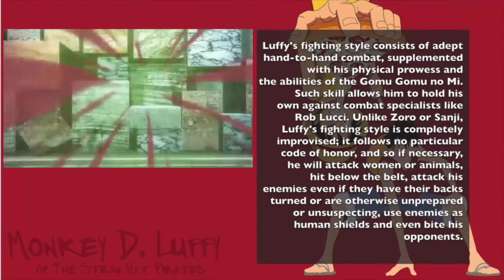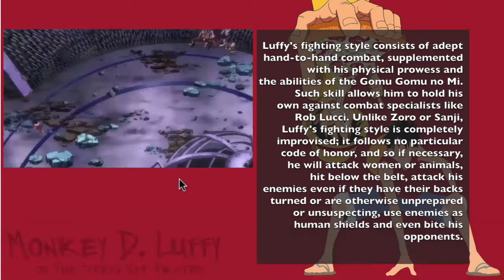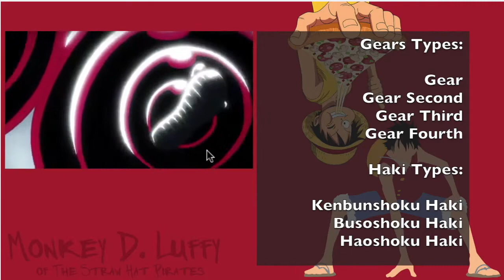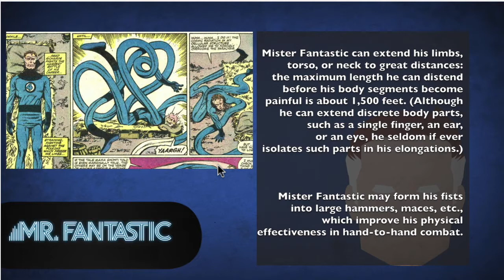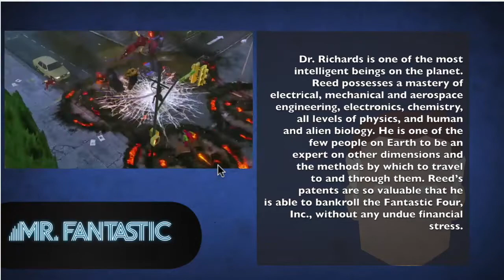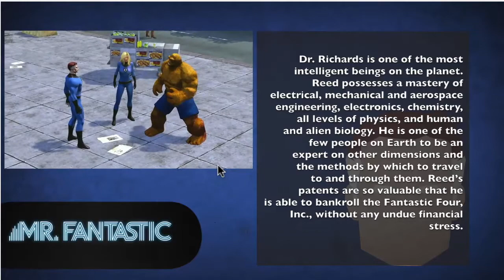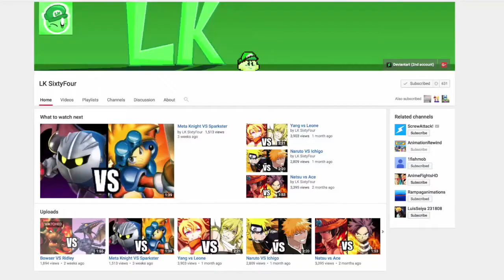LUFFY vs MR.FANTASTIC! Cartoon Fight Club Live Reaction